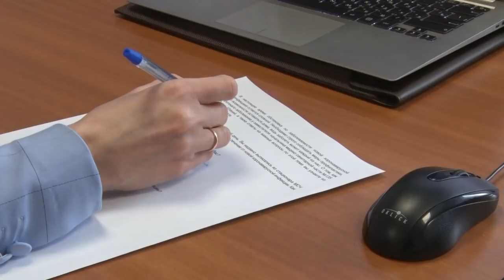Десна-ТВ: Заместитель начальника МСЧ-135 Лидия Штаний рассказала, как переболела коронавирусом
В настоящее время обстановка по заболеваемости новой коронавирусной инфекцией остается сложной. Необходимо строго соблюдать меры профилактики, по возможности оставаться дома, ведь заболеть может каждый из нас. О том, как протекало заболевание у заместителя начальника медико-санитарной части №135 Лидии Штаний, а также ответы на важные вопросы по этой теме вы узнаете из нашего сюжета.